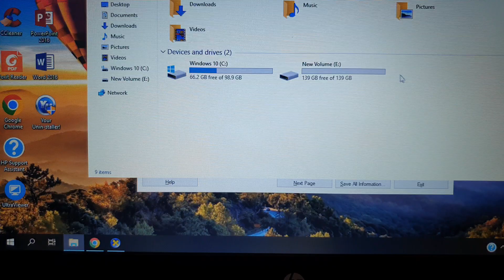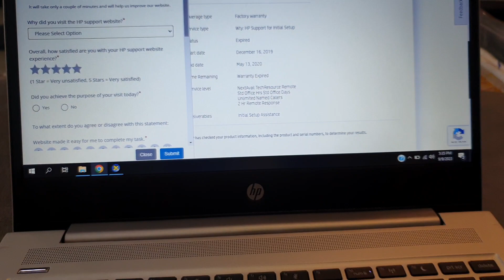Máy đẹp giá rẻ chỉ 5,8tr HP Probook vỏ nhôm, i5, gen 8, ram 16G, ssd 256, sx 2019. 0846844448